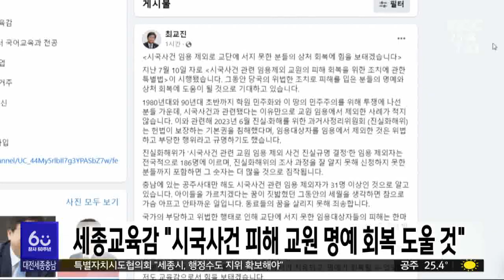최교진 세종교육감 "시국사건 임용 피해자 명예회복 힘 보탤 것"/대전MBC